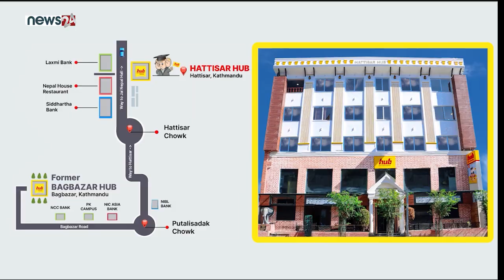New Zealand Seminar || HUB International Education||Aspire 2 International, Te- Pukenga